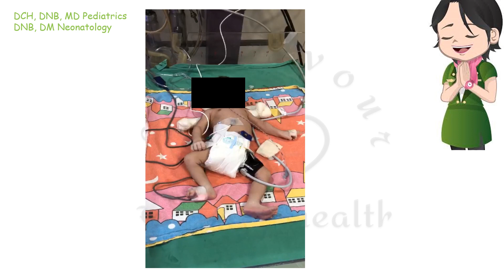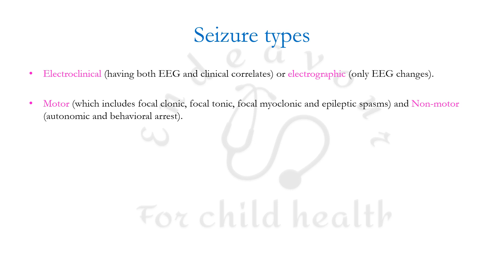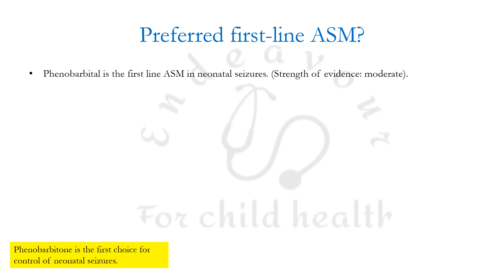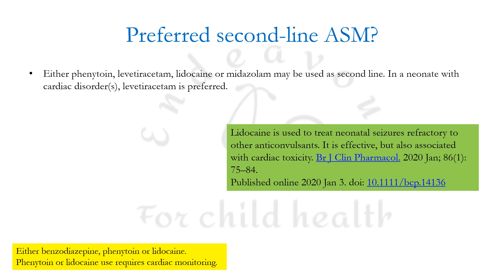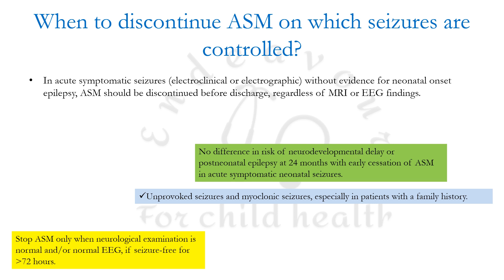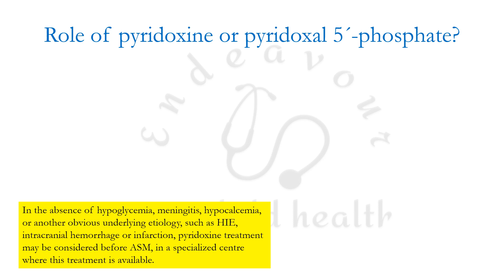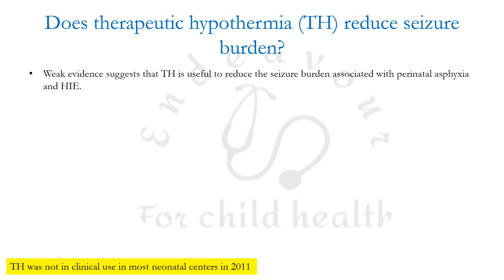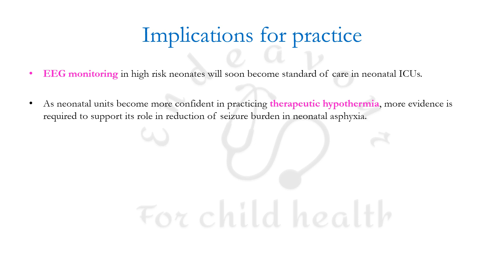Neonatal Seizures; Latest ILAE Guidelines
Latest ILAE guidelines on diagnosis and management of neonatal seizures, given in 2022